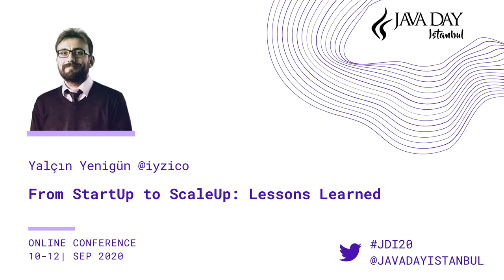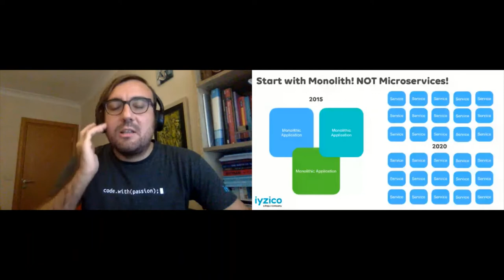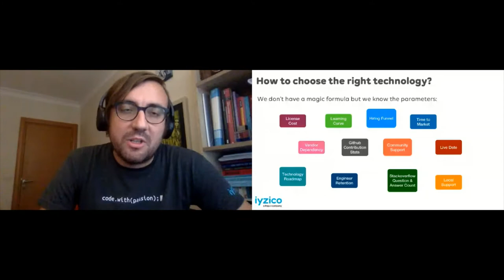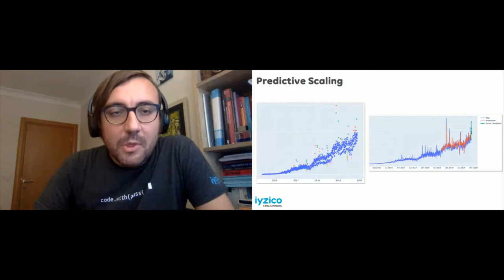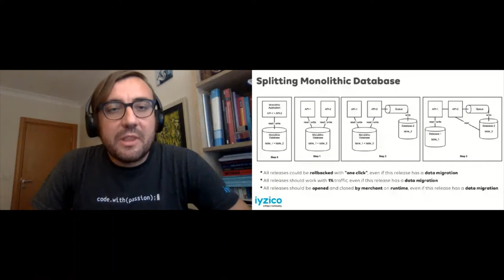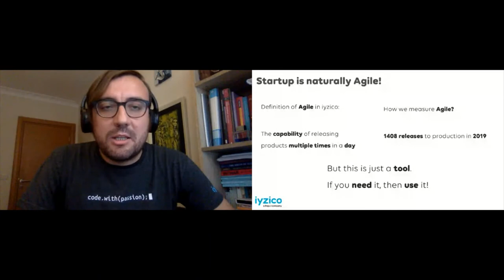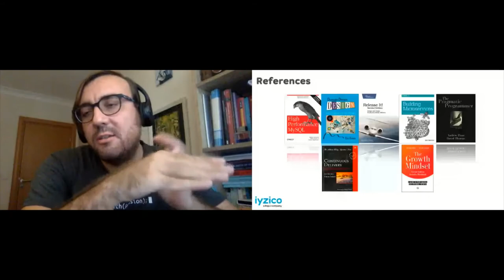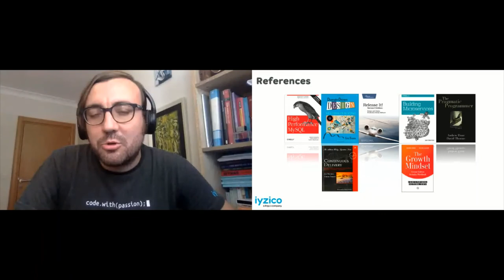From StartUp to ScaleUp: Lessons Learned - Yalçın Yenigün - Java Day Istanbul 2020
From StartUp to ScaleUp: Lessons Learned

Java Day Istanbul is one of the most effective international community driven software conferences in Turkey organized by Istanbul Java User Group. The conference helps developers to learn the newest technologies about Java, Web, Mobile, Big DATA, Cloud, DevOps, Agile and Future. Java Day Istanbul also helps developers, tech companies, and startups to establish a good network among them.